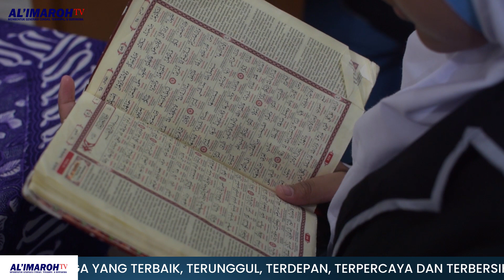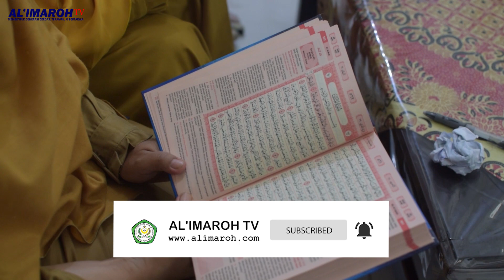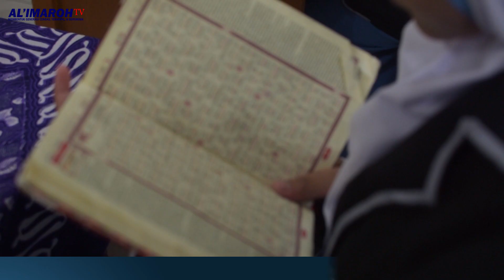Surat Al Qiyamah || SDIT AL IMAROH